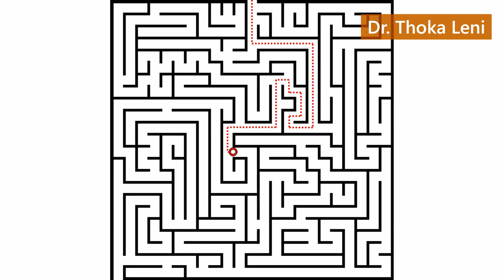Why you should not care about others. The story of Icarus! ; y youtube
Hi Welcome to Dr. Thokaleni.
Today I am going to tell you a very interesting story. It is about a loving father and his son. The super smart father tried his best to save the life of his son ...but God had some other plans. Even though this story is thousands of years old, we still can learn from it. The same lesson is also said in Bhagavad Gita, Quran and Bible.

Before we go into the video, I want to present you the context of this video: around the world, the mental health of the young and working class is of serious concern. In this competitive and materialistic modern world, a lot of people are suffering from the unwanted comments of their relatives, friends, peers and others.

So what should we do when someone makes such harsh comments towards us? Should we care about the opinions of other people? Or should we ignore them?

Yes, I would answer these questions with help of a 2500 year old story and a 400 year old painting. I really appreciate that.

Okay, it's story time...

Long long ago - in the Island of Crete in Greece.
In a dark corner of a complex labyrinth, lies two souls that are barely moving!

One of them is a young boy, named Icarus. The older man is his father, Daedalus.

One day, sad Icarus asked:
Papa! Where is mommy? When is she coming?

The father answered with a dull voice: Mama will come tomorrow, son.

The boy responded: Papa, you said that yesterday. Tell me the truth now, when is mama coming. You know, I am very hungry, I am so tired and I am so afraid, I want Mama.

The father Daedalus is silent like a stone. Because he realised he is helpless in that inescapable prison.

Many years passed. The boy, who is now a teenager, asked his dad: father, why are we here? I have asked you this question a thousand times butyou never answered...but today, if you do not tell me the truth and if you do not take me to mama I will kill myself.

Images
By Pieter Brueghel the Elder - 1. Web Gallery of Art2. The Bridgeman Art Library, Object 3675, Public Domain,

Anthony van Dyck (1599–1641), Daedalus and Icarus (1615-25), oil on canvas, 115.3 x 86.4 cm, Art Gallery of Ontario, Toronto, Canada. Wikimedia Commons.

Charles Paul Landon (1760–1826), Icarus and Daedalus (1799), oil on canvas, 54 × 43.5 cm, Musée des Beaux-Arts et de la Dentelle d’Alençon, Alençon, France. Wikimedia Commons.

Vlaho Bukovac (Biagio Faggioni) (1855–1922) The Fall of Icarus (panel of diptych) (1898), oil, dimensions not known, National Museum of Serbia, Beograd, Serbia. Wikimedia Commons.

Vlaho Bukovac (Biagio Faggioni) (1855–1922) Icarus on the Rocks (1897), oil on canvas, dimensions not known, Moderna Galerija, Zagreb, Croatia. Wikimedia Commons.

Success, Inspiration,Telugu,Germany,Masters,Amazing videos,facts,Dr Thoka leni,Andhra,Telangana,India,Germany,education,Music,Telugu movies